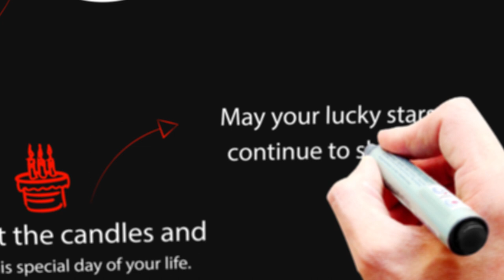Happy Birthday Yamini